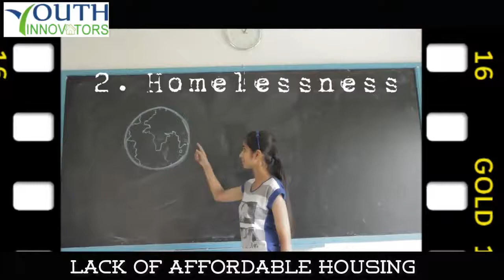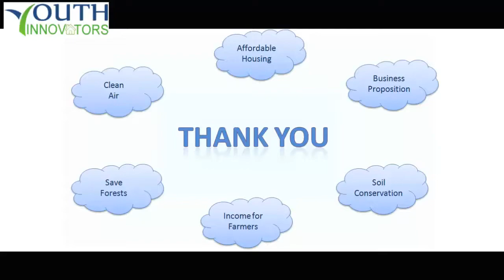Youth Innovators - Green Wood: a greener shelter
Social Innovation Relay - held by HP and organised by Junior Achievers.

Youth Innovators are finalists from India.

Our product, Green Wood, aims to provide building material for low cost housing produced from unwanted rice waste; which otherwise is burnt causing air pollution.